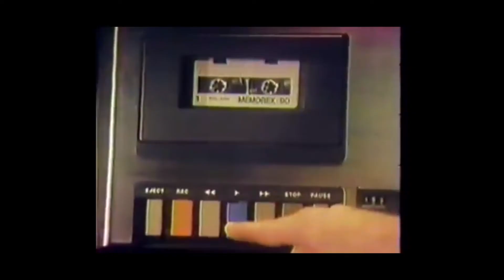LC Mission - the product